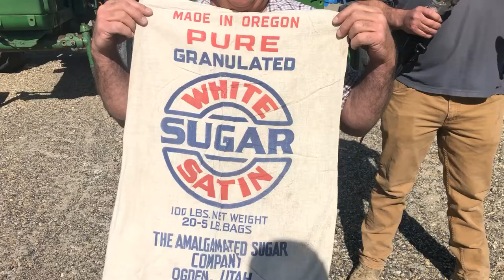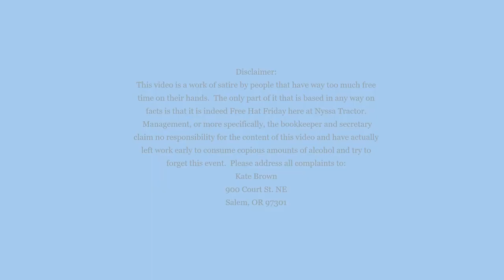Nyssa Tractor & Implement Virus Videos Presents: Corona Cuts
Corona Party Part 2